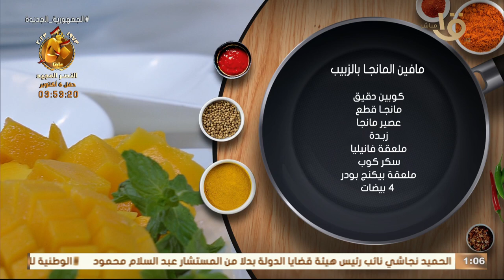أكلة أمي | أكتر وصفة تنفع للانش بوكس 🌚🥰أو الفطار 😎 مافن بطريقة جديدة ومغذية ❤️👍من الشيف المغازي🌚❤️